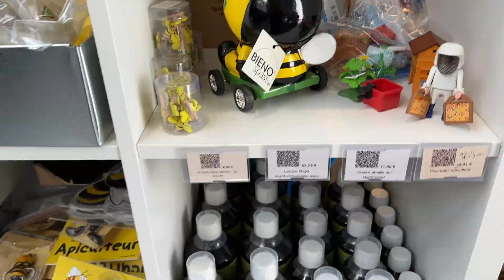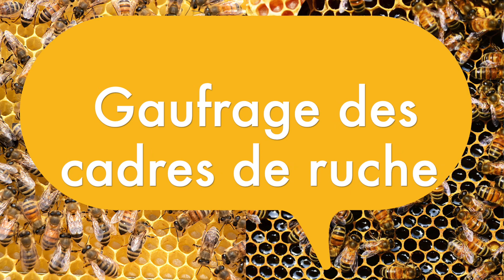Créer son essaim de A à Z - Achat, peinture et personnalisation des ruches (mini plus) [S01E02]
Aujourd'hui, nous nous embarquons dans l'aventure spéciale qu'est l'achat, peinture et personnalisation des ruches (mini plus), une étape cruciale de notre voyage dans l'apiculture.

Dans cette vidéo, je vous emmène avec moi à travers les allées d'un grand magasin d'apiculture en Belgique, où nous allons choisir nos Mini Plus. Vous aurez une idée de ce que vous pourriez attendre si vous décidez de vous lancer dans l'apiculture.

Si vous voulez connaître les raisons pour lesquelles j'ai choisi de commencer avec une Mini Plus, Si vous êtes curieux de savoir pourquoi cette petite ruche est mon choix initial, j'explique tout ça dans la première vidéo de la saison 1. N'oubliez pas de la regarder pour avoir une meilleure compréhension de cette étape essentielle.

Après notre achat, nous nous amuserons à peindre notre Mini Plus. Ce n'est pas seulement un moyen d'exprimer notre style personnel, mais aussi une façon de protéger et de prolonger la durée de vie de la ruche. Je partagerai avec vous quelques conseils et astuces pour réussir cette étape.

Mais ce n'est pas tout, je vous présenterai quelques modifications que j'ai apportées à la Mini Plus pour améliorer son efficacité et sa convivialité pour nos abeilles. Nous parlerons du matériel que j'ai choisi et pourquoi, et comment vous pouvez apporter vos propres améliorations.

Enfin, je vous montrerai aussi comment gaufrer des cadres, une compétence essentielle pour tout apiculteur. Cette technique permet aux abeilles de construire leurs alvéoles plus rapidement et aide à la structure de la ruche.